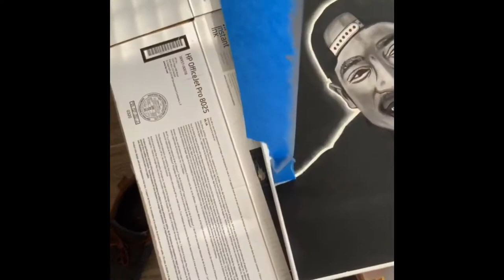Tupac art. Tupac painting.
Small part of the process in creating this piece. Tupac Amaru Shakur painting that I just finished. (09/05/2020)